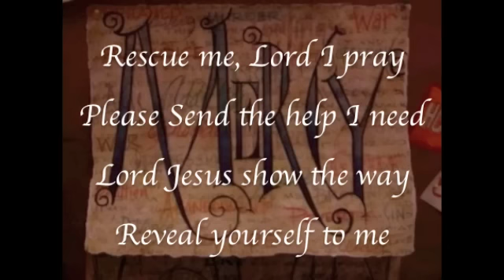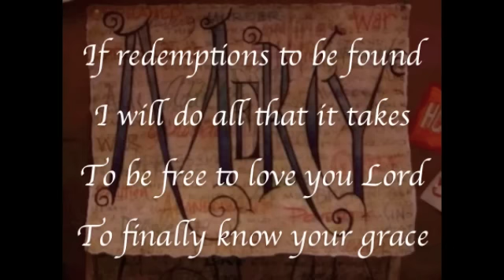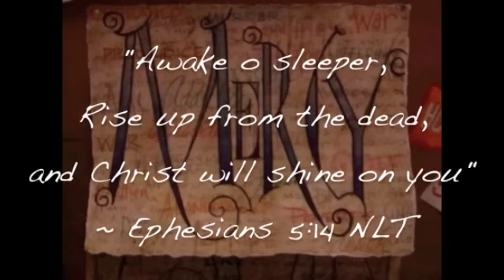Bring Me to the Light (Rescue Me) - Daniel Lovett (w/ lyrics)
There is a brand new version of this song recorded in 528 Hz solfeggio frequency.

Support our music by purchasing this song or our new album @

to learn more about Daniel & Catherine Lovett.